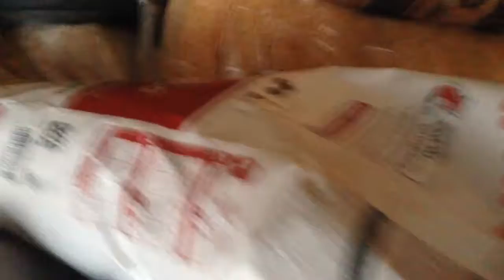Viipurin koirat - Noona 31.1.2015